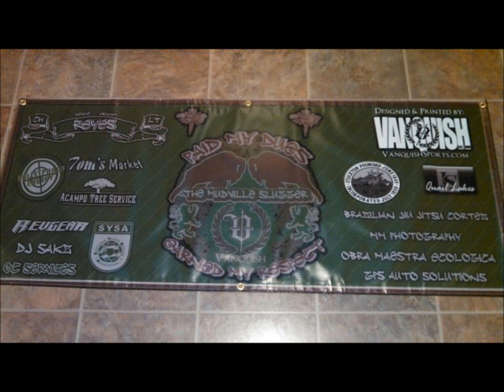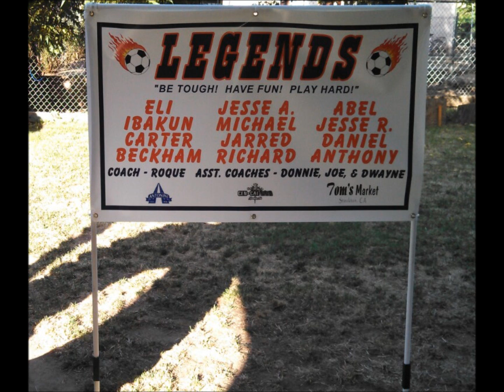The Mudville Slugger II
A little something I put together messing around